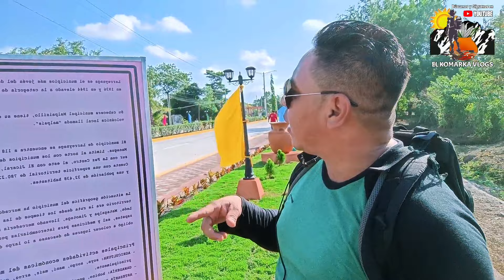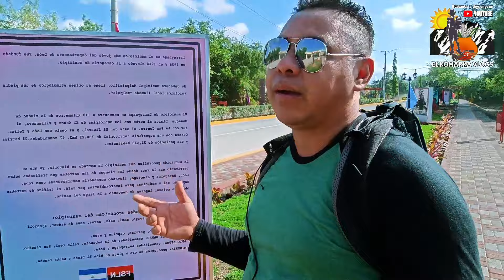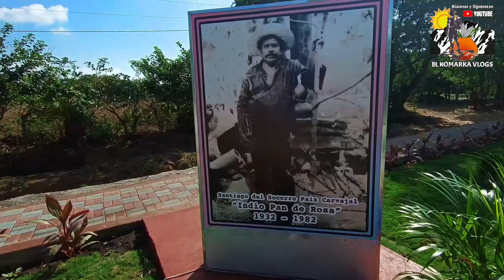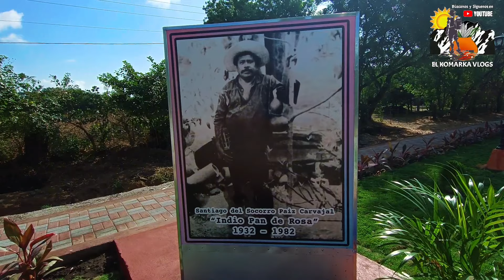LARREYNAGA Malpaisillo 🇳🇮 tierra del oro la leche y la miel y la tierra del INDIO PAN DE ROSA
nos venimos hasta el municipio de Larreynaga malpaisillo en el departamento de León NICARAGUA en donde recorrimos la parte centrica del casco urbano del municipio de Larreynaga malpaisillo 🇳🇮